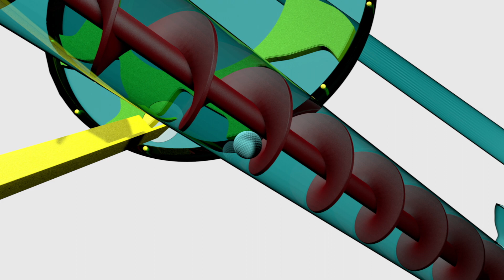Ball Machine: C4D Dynamics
This Ball Machine was inspired by the one that I used to visit at the Franklin Institute Science Museum, in Philadelphia, PA.

The project was intended to demonstrate dynamics in Cinema 4D.